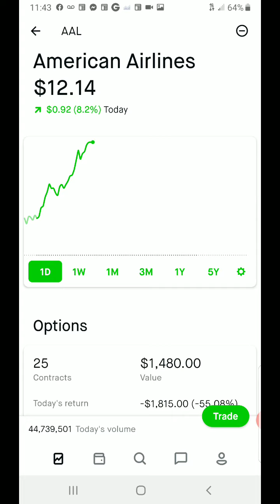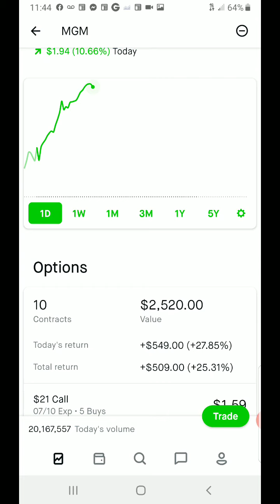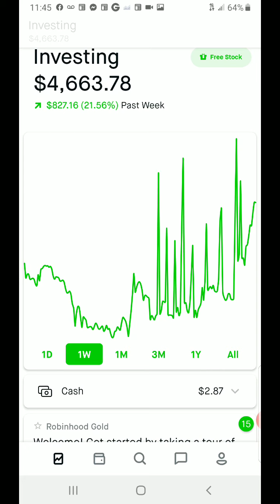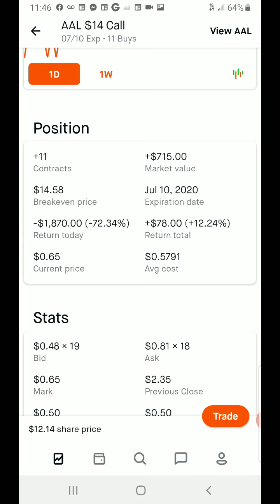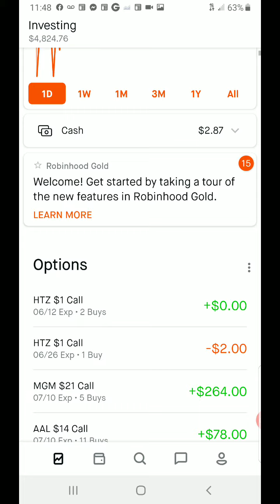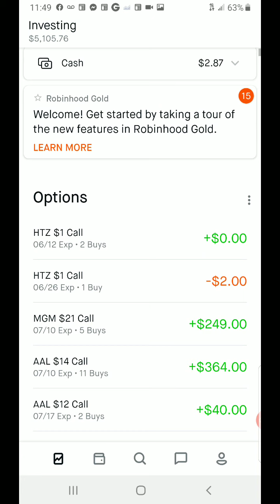AAL MGM HTZ UCO COTY BA🚀🚀🚀🚀🚀🚀🚀🚀🚀